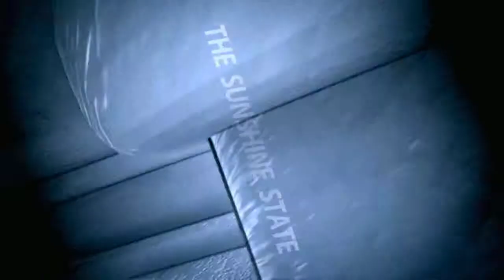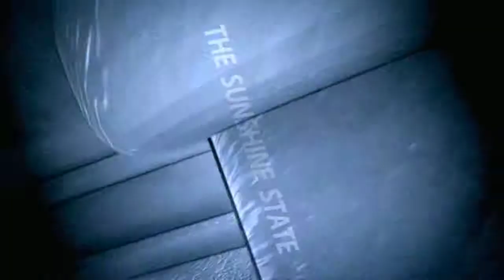CASA EN VENTA CORAL SPRINGS FLORIDA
HERMOSA CASA DE 6 DORMITORIOS, 7.5 BAÑOS Y CON PISCINA PRIVADA - Si necesita más información sobre esta propiedad por favor haga clic en el enlace de abajo para obtener detalles del listado completo, llamada o mandar texto a José Ramírez, AL
Haz Clic en el enlace de abajo para obtener detalles del listado completo
Jose Ramirez is an associate broker at The K Company Realty Florida.